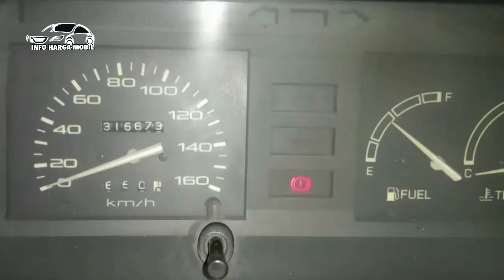Info Harga Mobil Murah Toyota Kijang Super 23 Juta